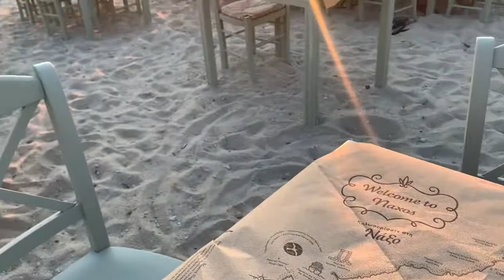Beach Taverna on Naxos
The gorgeous taverna “Paradiso”, whose tables are right in the sand facing the island of Paros and the inimitable Greek sunsets.